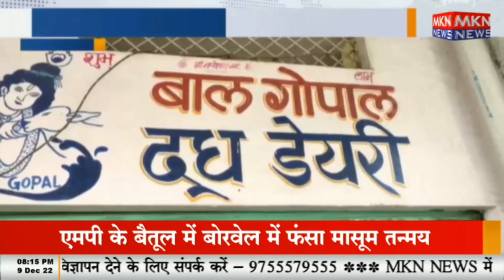छतरपुर - खाद्य विभाग ने जब्त की घरेलू सिलेंडर, कलेक्टर के निर्देश पर की गई कार्रवाई